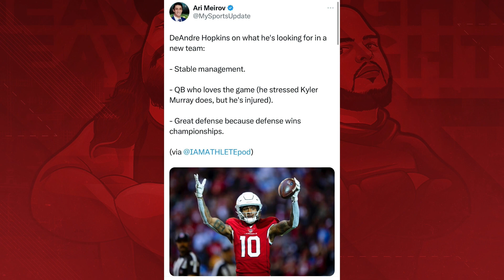RECRUITING DeAndre Hopkins to the Detroit Lions!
Spencer Raxter and Eazy make a case for, Arizona Cardinals wide receiver, DeAndre Hopkins to join the Detroit Lions.